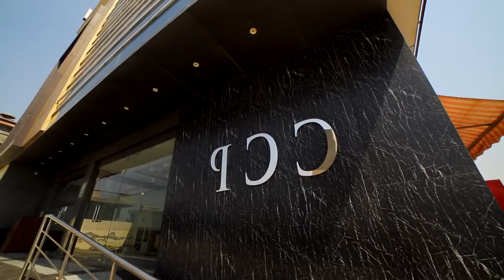Ring lock teaser dimple photography zira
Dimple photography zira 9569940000